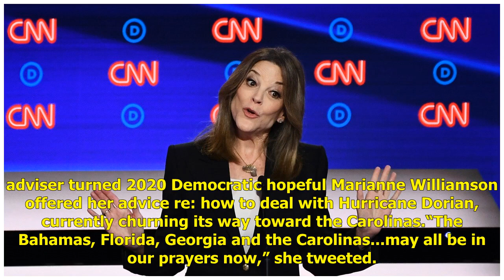Marianne Williamson Defends Sanity After Urging Mind Control to Stop Hurricane Dorian | Politics ...